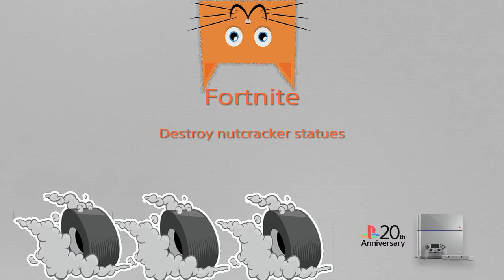Destroy nutcracker statues fortnite ( all locations )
In this video I will play fortnite and I will show you [ destroy nutcracker statues challenge I will show you locations and this challenge is from operation snowdown challenges ] and if you enjoyed the video don't forget to like and subscribe and share the video with your friends